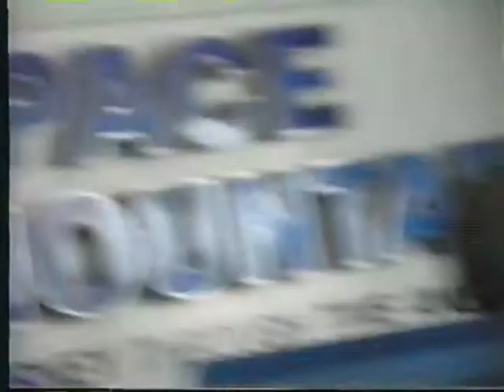Tomorrowland Transit Authority Disney World 1997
Tomorrowland Transit Authority Disney World 1997 tta tomorrowlandtransitauthority #1997